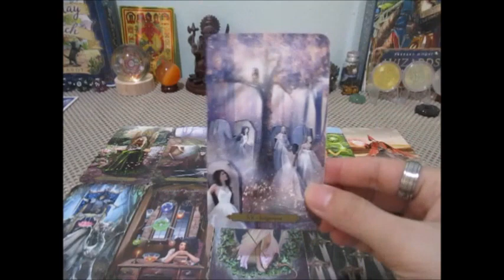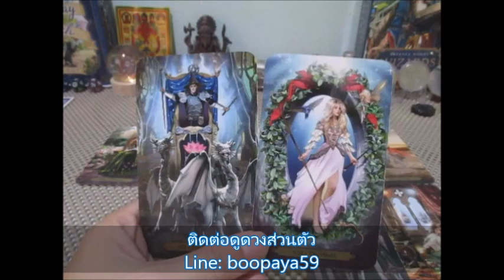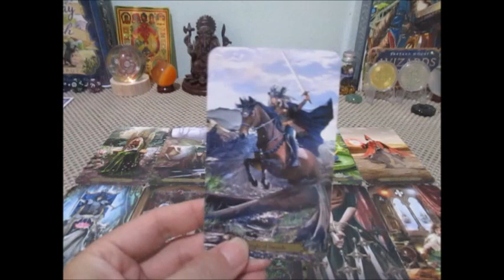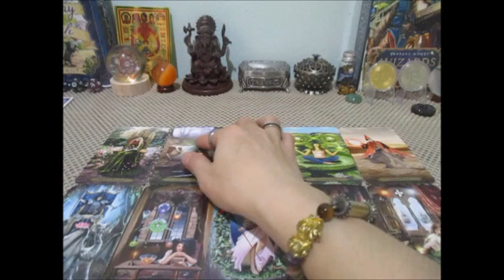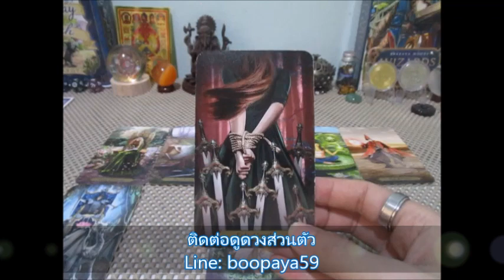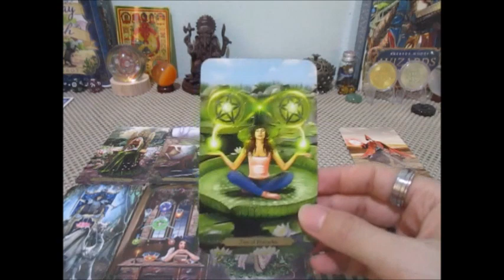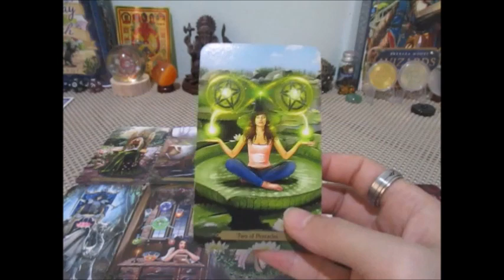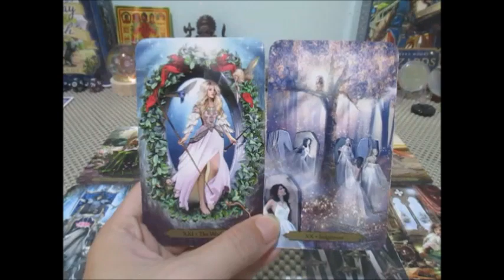ดวงความรัก💕🔮ราศีกุมภ์ 1-15 พย. 2566 เค้าคิดอย่างไรกับเรา Line: boopaya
ดวงความรัก❤️ราศีกุมภ์1-15 พย. 2566